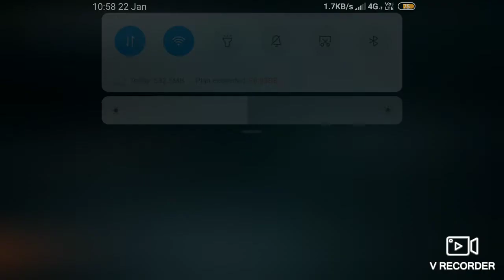frag pro shooter 2v2 team battle spin I got 3 pro character